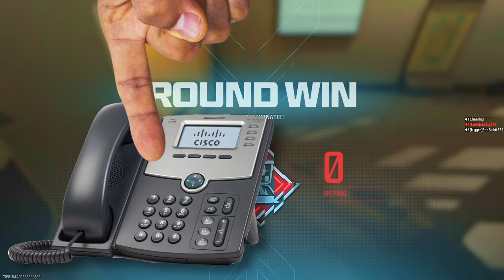INSANE COD VC and Hilarious PRANK CALLS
The SPECIAL GUEST is BACK!? an old friend RETURNS?! We did PRANK CALLS?! this is a heck of a video to see! if you haven't tuned in for a while this is the video for you! some of my best work if I do say so myself! Thanks to Ascensored again for hanging out, definitely a great guy to game with!

He has a channel too and does content just like me! Check out his stuff down here!

The champion himself!
(black and red text)

Times for Prank Calls:

0:00 Intro
3:28 Prank Calls HERE
5:20 End Prank Calls

Hey guys and gals! If you're here in the description you probably want more, fortunately for you there is plenty more where this came from.

CheeriosBox exists as long as the goofballs I call my friends stick around, I hope to never stop this channel as long as I have the time to devote to it. I do my very best to upload "consistently". Thanks for stopping by and I hope to see you again soon.